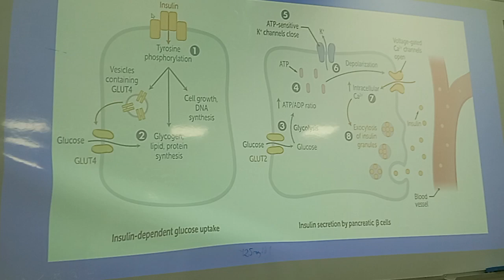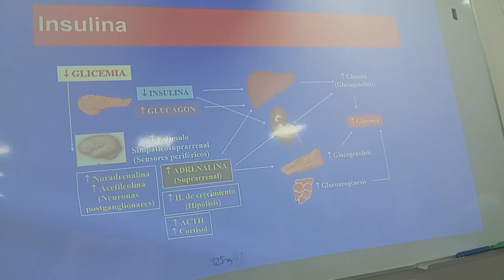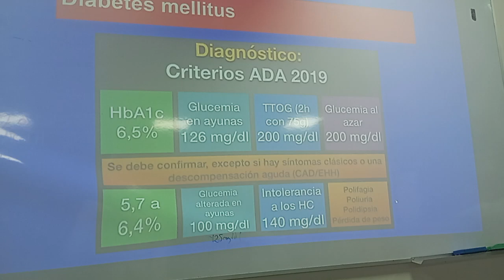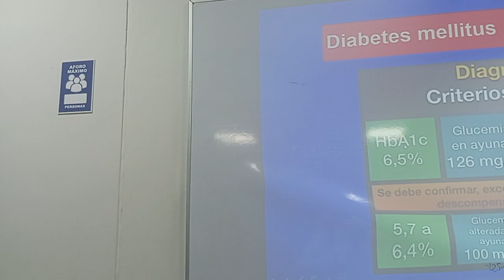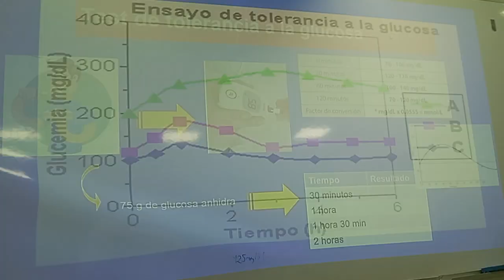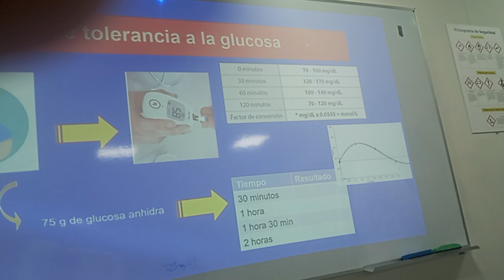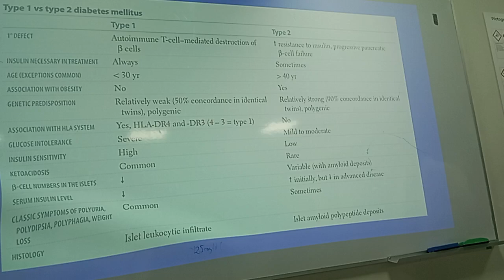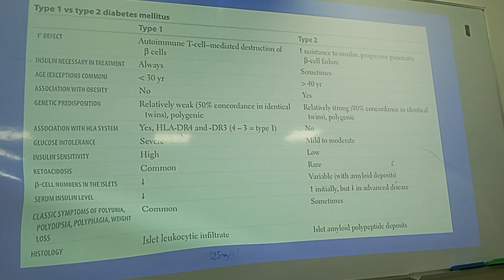FISIOLOGIA FISIOPATOLOGIA FASE 1 PRACTICA 02 02